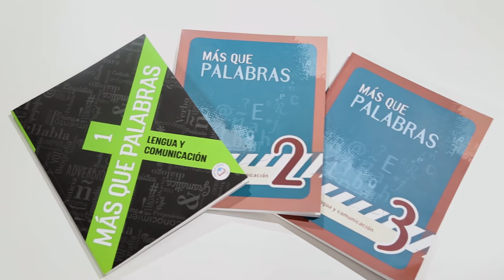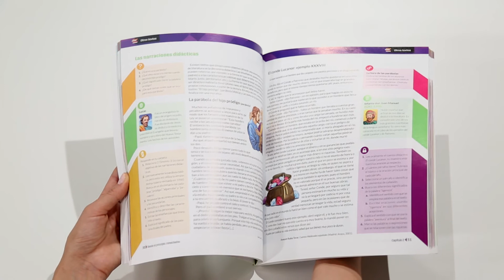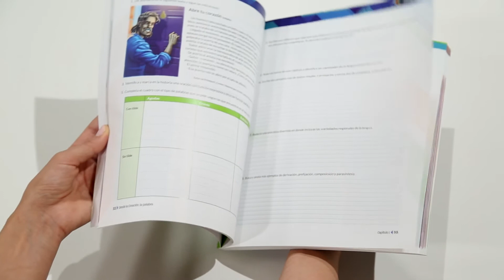Serie Más que palabras | Presentación Marta Benítez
La coatuora, Marta Benítez, nos cuenta sobre los contenidos de esta serie que trabaja lengua y comunicación para nivel medio/secundario.